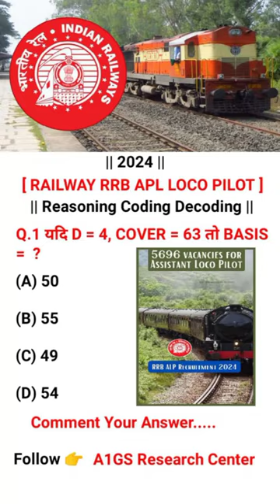Coding Decoding Questions | Reasoning Missing Questions | Reasoning Trick| RAILWAY RRB ALP#short